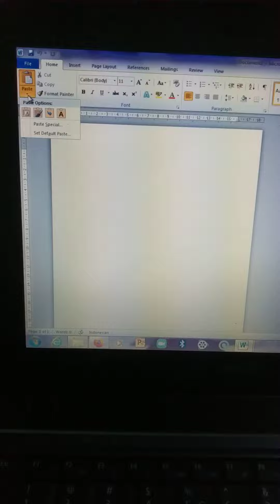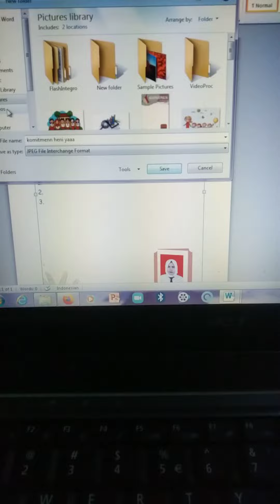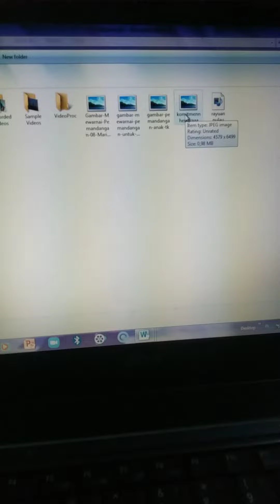Cara menyimpan file Ms.Word menjadi JPEG